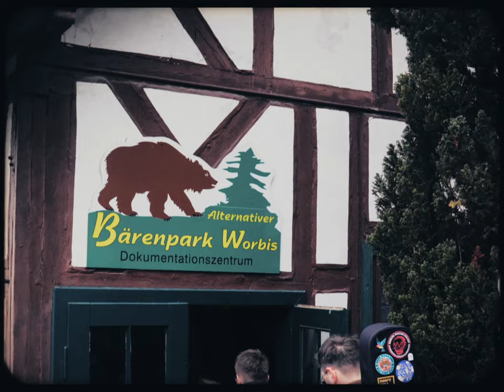Liberation - Quite Home (Official Music Video)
Liberation ist unser zweiter Tierschutzsong nach Animal. Tierschutzsong - was heißt das?! (english version below)

Liberation ist ein Appell. Für Tierschutz und gegen Tierleid. Es gibt immer noch sehr viele Wildtiere in Deutschland und Europa, die in sehr schlechten Umständen ihr Leben fristen, krank werden und Stereotypien entwickeln.

Wir wollen mit diesem Lied, die Arbeit von Tierschützer*innen unterstützen und Aufmerksamkeit auf das Thema lenken. Indem wir darüber singen, du mit einstimmst und wir zusammen laut werden!

Also informier dich, zum Beispiel hier: baer.de .
Teile das Lied und sprich mit Freunden.
Auch Spenden unterstützen natürlich die Arbeit von Tierschützer*innen, wenn du kannst hilft auch ein kleiner Betrag.

Wir danken dir für's Zuhören!
Quite Home

Liberation findest du auf allen gängigen Streaming Plattformen ( Spotify, Apple Music, Tidal, Deezer, Amazon Music etc.).
Socials
Quite Home
Instagram: @quite_home , TikTok: @quite_home_music

David Wenkemann (Foto- & Videografie)
Mitwirkende an Liberation:
Backing Vocals: Johanna Fritsche
Aufnahme: Matthias Lange, Norbert Graebel, Bastian Dietzel
Mix: Matthias Lange (Lighthouse Recording, Chemnitz)
Planet-friendly Mastering: Flo Siller (Flo Siller Mastering, Hamburg)
Upcycling Artwork: Kathleen Böttcher ( @hear.see.feel, Erfurt)
Musikvideo: David Wenkemann
Zusätzliche Kameraarbeit: Ron Wagner

Ein dickes Danke für die tolle Kooperation geht an das Team des Alternativen Bärenparks Worbis und insbesondere an Christopher Schmidt.
Lyrics:

Under cover of the night we meet in front of the iron gates.
You bring a bolt cutter, a slingshot and two of our closest mates.
And I contribute the dream that her liberation will succeed that way.
But it’s not a Wes Anderson play.

Her suffering is real and she needs an urgent way out to heal.

So let's gather our friends
to make her cruel world come to an end.
Cause her life depends
on us, fighting for her happy end!

Put the heroic story aside, there're more like us.
Feel free to use your voice to make a lot of buzz.
Tell her story to as many as you can
Until we get loud enough to fulfill our plan.

Let’s start to fight against
keeping her behind a narrow fence.

Let’s set her free! x4
LET’S SET THEM FREE! x4
English Version

'Liberation' is our second animal protection song after 'Animal'. Animal protection song - what does that mean?!

Liberation is an appeal. For animal protection and against animal suffering. There are still a lot of wild animals in Germany and Europe, which live their lives in very bad circumstances, get sick and develop stereotypes.

So get informed, for example here: baer.de .
Share the song and talk to friends.

Quite Home

Liberation can be found on all major streaming platforms ( Spotify, Apple Music, Tidal, Deezer, Amazon Music etc.).
Socials
Quite Home

Contributors to Liberation:
Lyrics and Music: Norbert Graebel ( Quite Home)
Recording: Matthias Lange, Norbert Graebel, Bastian Dietzel
Music video: David Wenkemann
Additional Camera: Ron Wagner